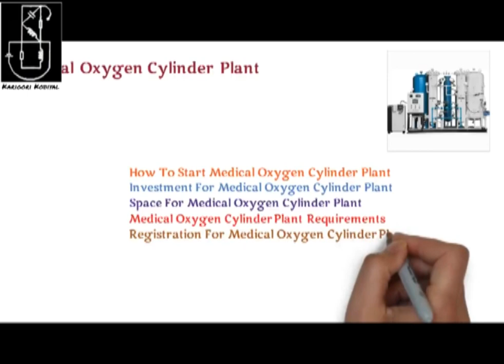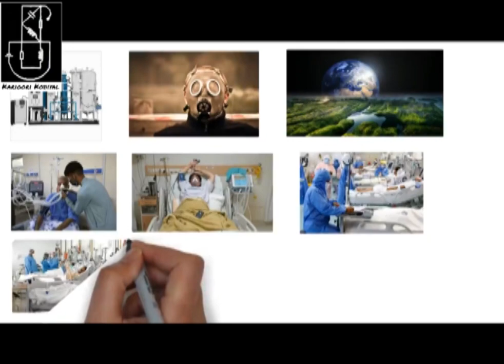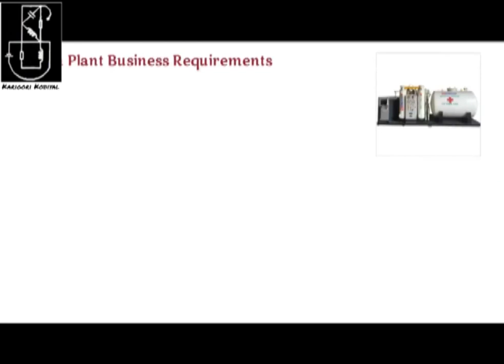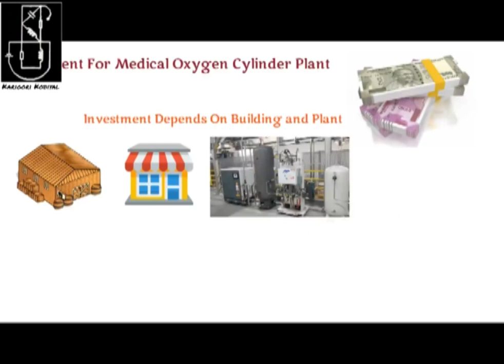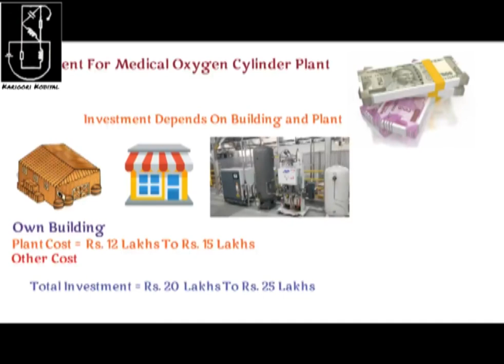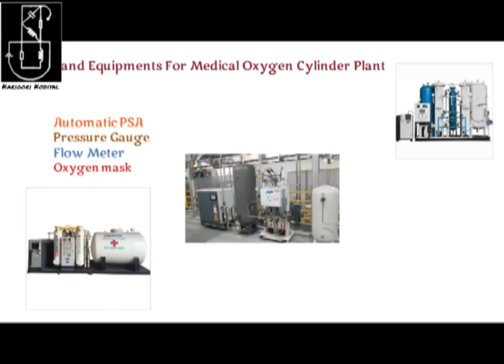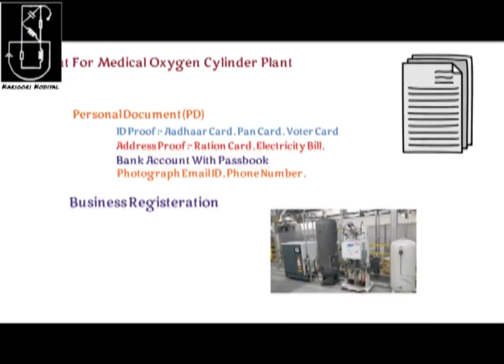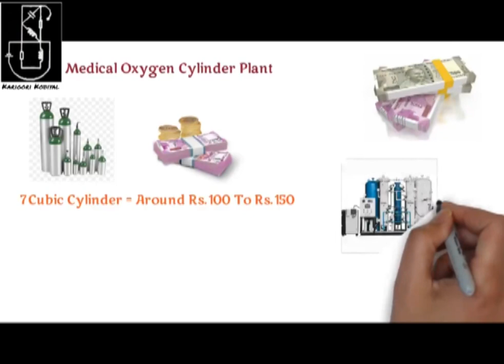OXYGEN PLANT IN BENGALI|SUPRIYO|KARIGORI KOBIYAL|HOW TO INSTALL OXYGEN PLANT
Water Treatment (Introduction ): Concept Bangla Video Tutorial
TECH-FUN
BENGALI EASY TUTORIAL S.T.P.
BENGALI EASY TUTORIAL W.T.P.
TECH-FUN
TECH-GURU
Tech N9ne Worldwide Choppers#(Feat. Busta Rhymes, Yelawolf, Twisted Insane...)
TECHNO-RHYMES
ছন্দে# ছড়ায়#প্রযুক্তি
প্রায় ২৪ বছর কারিগরি পেশায় পথ চলতে চলতে আমার বারে বারে এটা মনে হয়েছে যে , এটা একটা অনুভব যা কখনও গুলে খাওয়ানো যায় না। হ্যাঁ এর মধ্যে অবশ্যই একটা গভীর বিজ্ঞান আছে যে টা Engineering এ শেখানো হয়, কিন্তু তার মানে এই নয় যে engineer নয় এমন কেউ, এর সহজ অনুভব কে বুঝতে পারবে না। আমার এই ভাবনা থেকেই জন্ম নিল
TECHNO RHYMES . এখানে Non technical SCREW আর Technical DRIVER এই দুটি চরিত্র রয়েছে।আপনারা আপনাদের খোলা মেলা মন্তব্য করুন আর মতামত দিন ,যার মাধ্যমেই সমৃদ্ধ হবে এই উদ্যোগ।